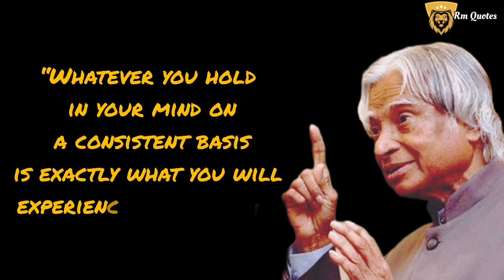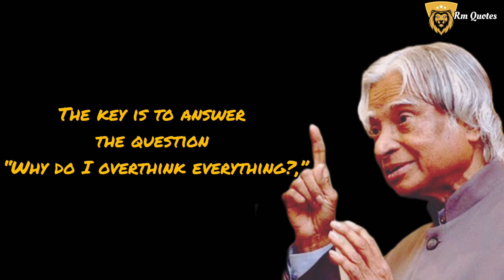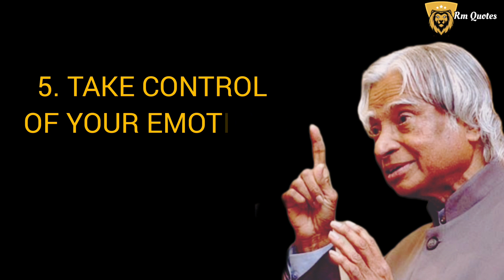How to control overthinking